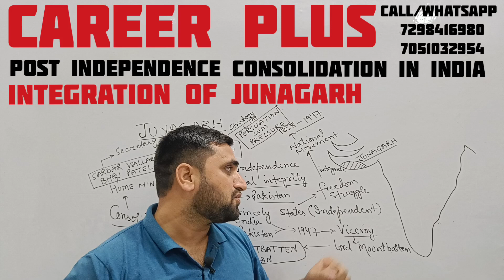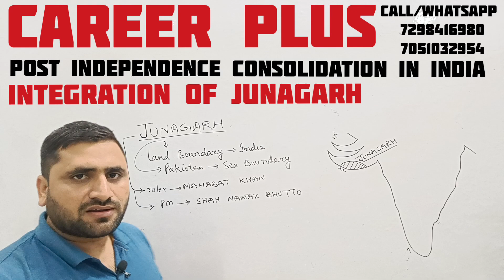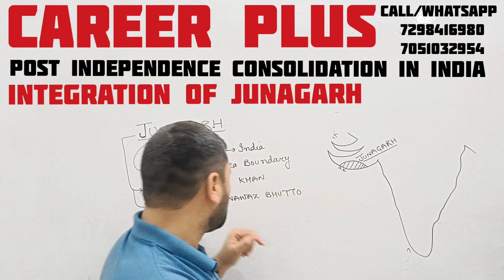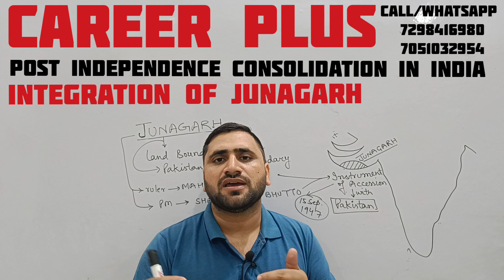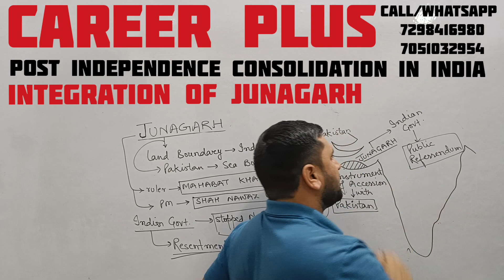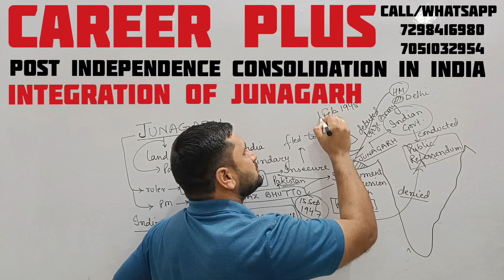Integration of Junagarh | Sardar Patel | V.P. Menon | Post Independence Consolidation in India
Integration of Junagarh | Sardar Vallabh Bhai Patel | V.P. Menon | Post Independence Consolidation in India | Mahabat Khan | Shah Nawaz Bhutto | Career Plus | Arun Sir

In this video, Post Independence Consolidation in India has been explained.

To visit our office, our address is:-
CAREER PLUS - Opposite COMMERCE College, ABOVE Bright Future Computers, Canal Road Jewel, Jammu.